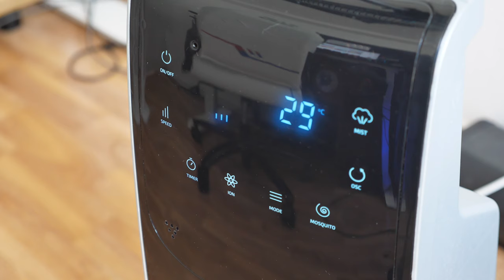LA CANICULE ON L'****** ! EnergySilence 790 FreshEssence Ionic ventilateur-nébuliseur